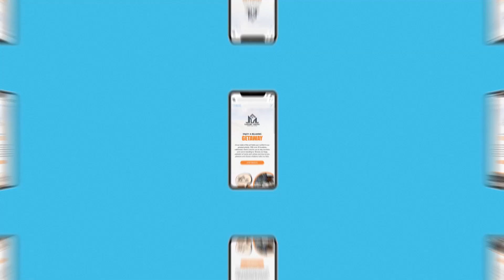How to insert designs in an email | PosterMyWall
Elevate your email marketing with eye-catching designs using PosterMyWall’s Email Maker!

Learn how to seamlessly insert your custom designs into your email templates, transforming your emails into visually stunning marketing tools.

Leverage your creative designs to boost engagement and drive better results with your email campaigns. Make every email count with professional-quality visuals that captivate your audience.

Easy marketing for busy people. PosterMyWall is the unbelievably easy way to create your own awesome marketing. Grab your audience’s attention with free design templates, social media publishing, and email marketing. It’s all in one place, so say bye-bye to multiple apps.